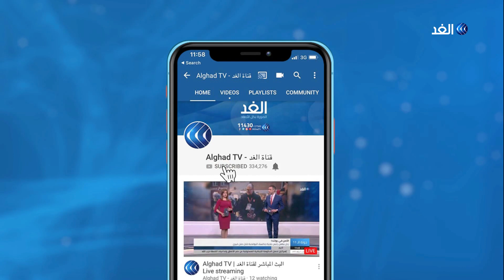مقتل المتشدد بلال العرقوب في مخيم عين الحلوة.. فمن هو؟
أفادت مراسلة الغد بمقتل المطلوب بلال_العرقوب في عملية أمنية نفذتها القوة الفلسطينية المشتركة، بمخيم عين الحلوة في لبنان.

وأشارت مراسلتنا إلى اعتقال نجلي العرقوب وتسليمهما إلى مخابرات الجيش اللبناني. يذكر أن بلال العرقوب وأولاده متهمون بقتل الفلسطيني حسين علاء الدين يوم الجمعة الماضي.